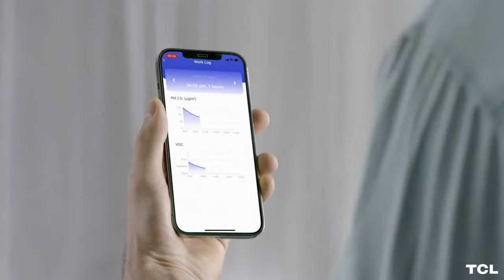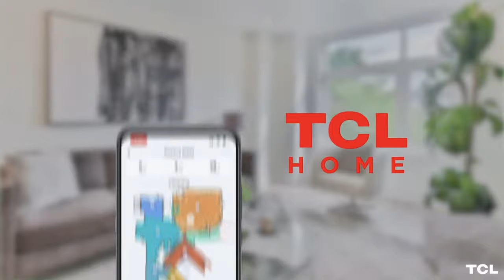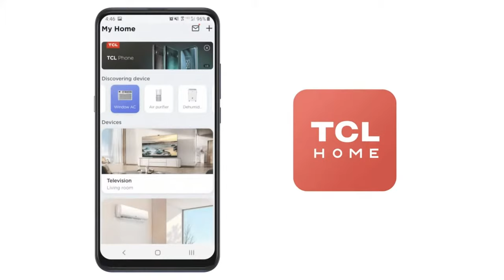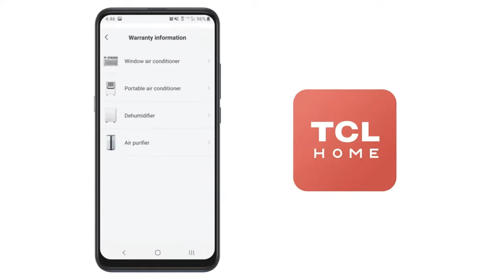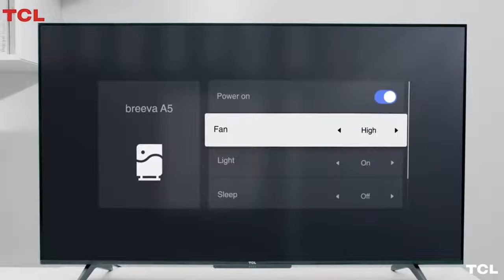Watch TCL reveal its smart home future (with robot vacuum)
At CES 2022, TCL reveals its vision for the smart home, including new air purifiers and robotic vacuum cleaners.